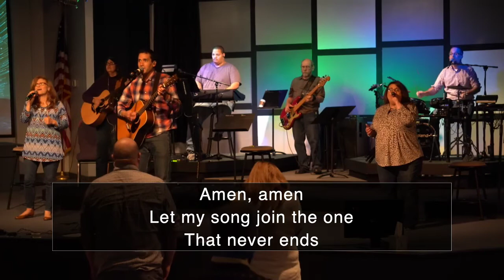Who Is God?...The Almighty Reigns: God's Omnipotence and Sovereignty